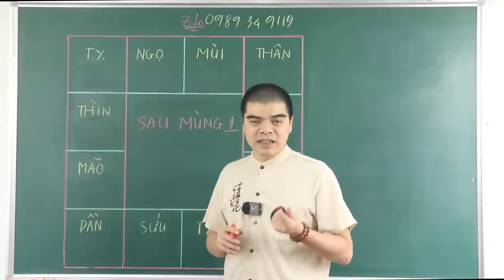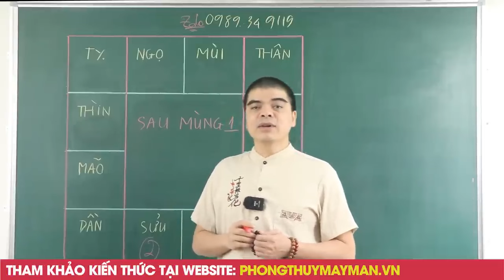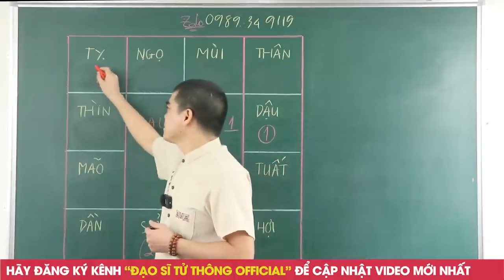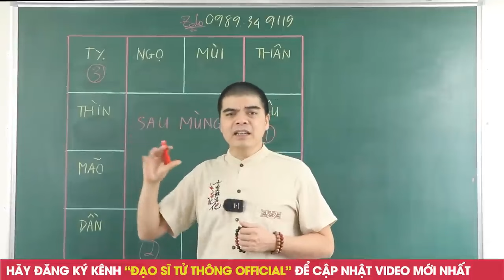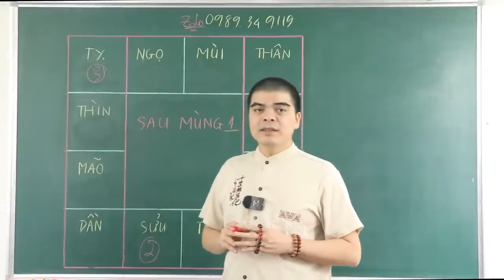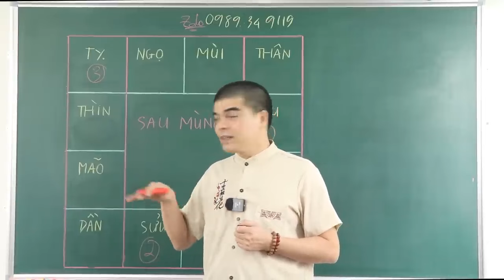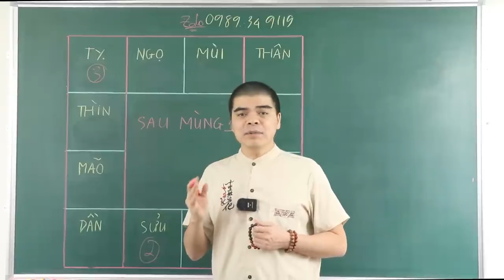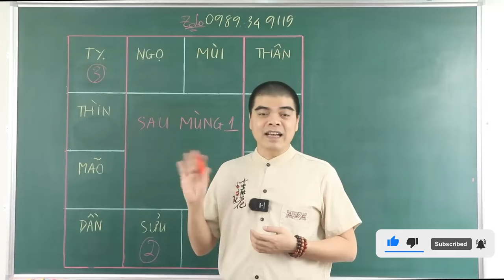Tết 2024 CHẮC CHẮN 100%, 4 CoN Giáp Giàu Nhanh Nhất HỌ, Có 100 Tỷ Sau Mùng 1 11 Âm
✪ Kênh SUY NGẪM PHONG THỦY là kênh Phong Thủy hàng đầu và  duy nhất tại Việt Nam, phát sóng về lĩnh vực Phong Thủy và những vấn đề Phong Thủy, Tử Vi ở cả trong và ngoài nước.
✪ Tuyên bố miễn trừ các trách nhiệm pháp lý:
- Kênh SUY NGẪM PHONG THỦY tổng hợp thông tin từ những nguồn báo chí chính thống có chọn lọc của Việt Nam.
- Kênh SUY NGẪM PHONG THỦY xây dựng các nội dung không nhằm đả kích, bôi nhọ bất cứ cá nhân, tổ chức nào.
- Kênh SUY NGẪM PHONG THỦY không bàn về các vấn đề chính trị, đặc biệt là chính trị Việt Nam - Hải Ngoại.
© Bản quyền: Thuộc về Kênh SUY NGẪM PHONG THỦY, Quý vị vui lòng không Reup video, âm thanh